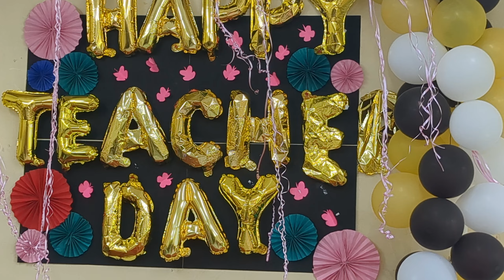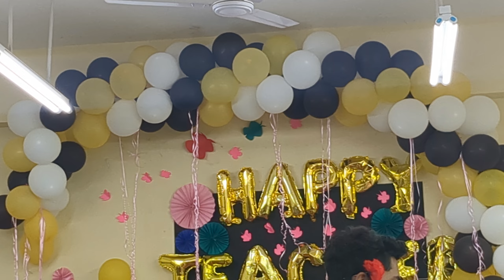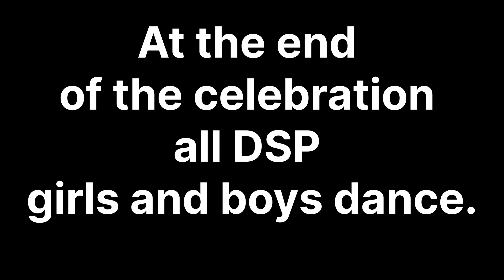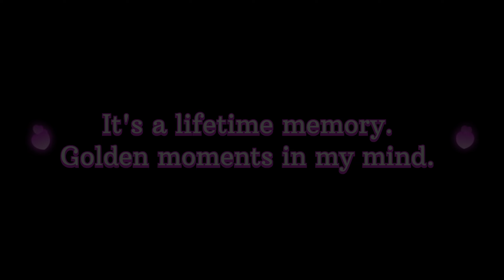Teacher's day celebration at DSP College ❤️|| VLOG - 65